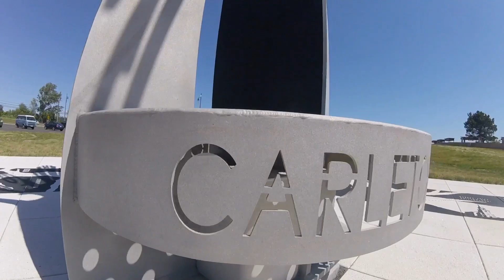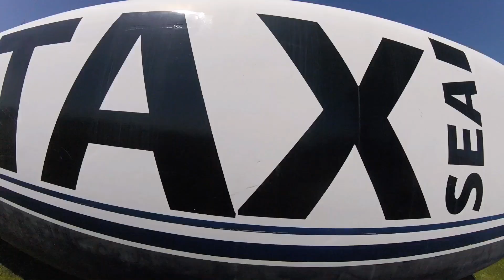RoadBoat trip, Gaspésie, part 2